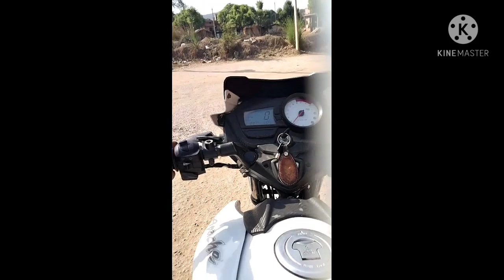Riding on Apache RTR in village 👍/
enjoy ride .